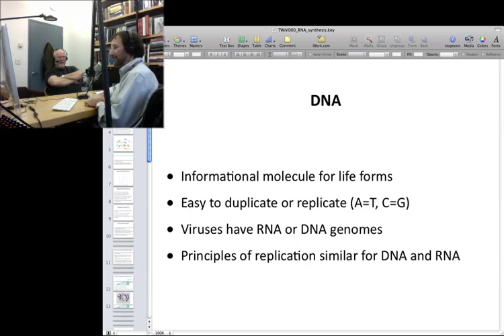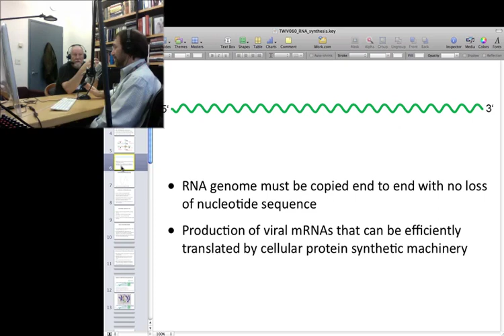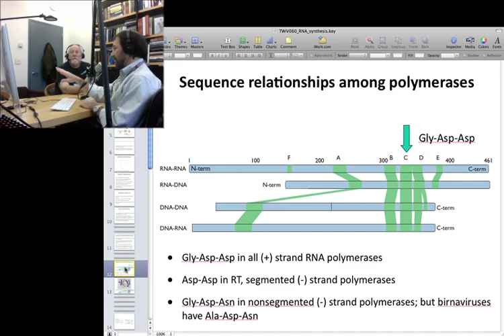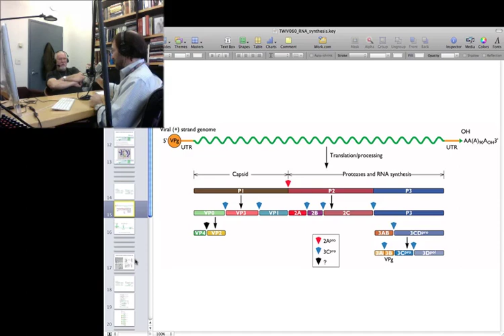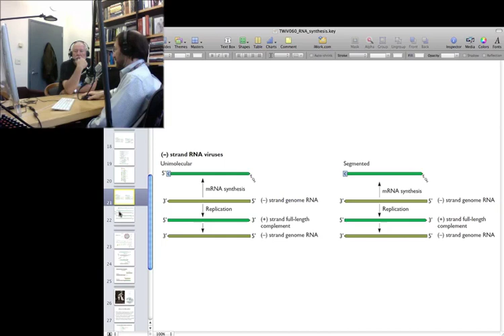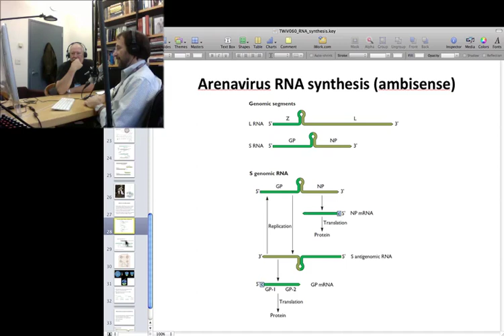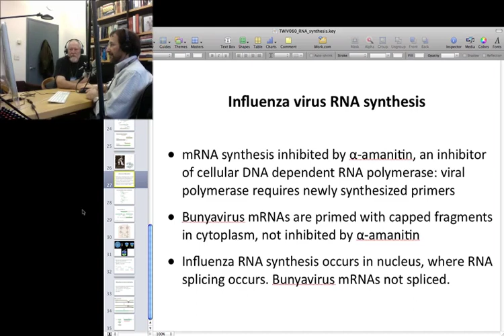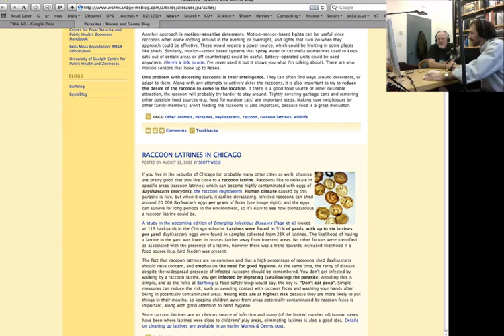TWiV 60: Making viral RNA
Vincent and Dick continue Virology 101 with a discussion of how RNA viruses produce mRNA and replicate their genomes.